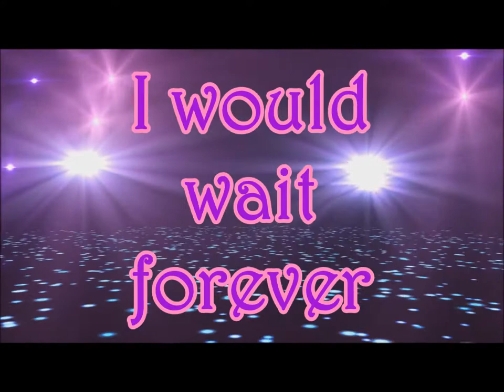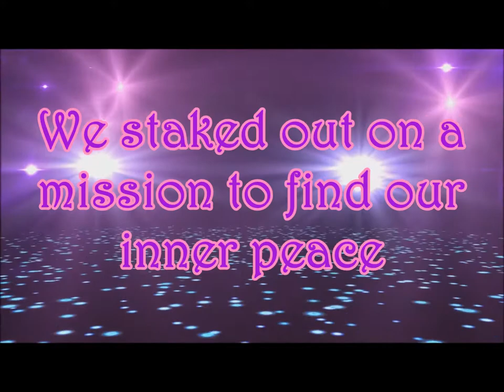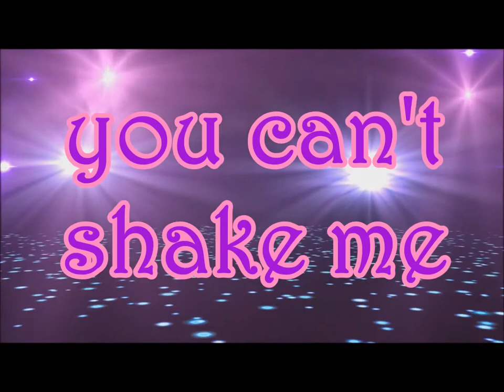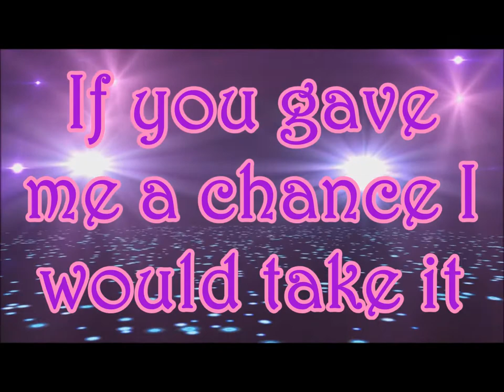Rather Be Lyrics ~ Clean Bandit ft. Jess Glynne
Another video up! I wanna say thank you so much to all my subscribers, I cant believe I have this much :) I love you all and I hope you enjoy. I will try to make more videos but with school it's gonna be hard. But I promise to have at least one video up per month and I'll try my best to keep it.